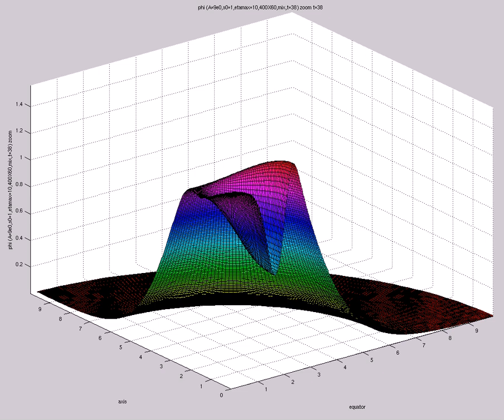phi (A=9e0,s0=1,etamax=10,400X60,mix,t=38) zoom